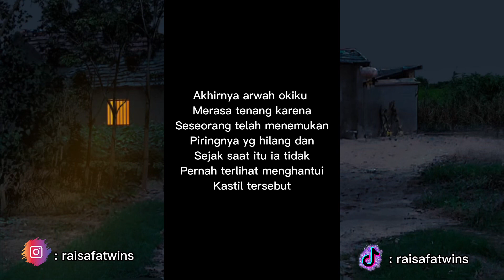DRAMA “OKIKU-IDO” | Hantu wanita jepang penghitung piring!!!